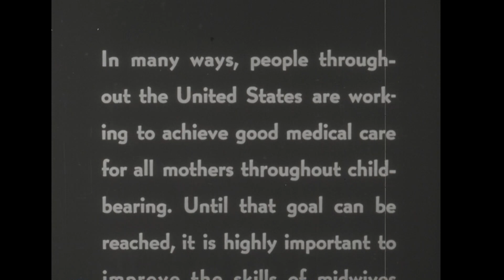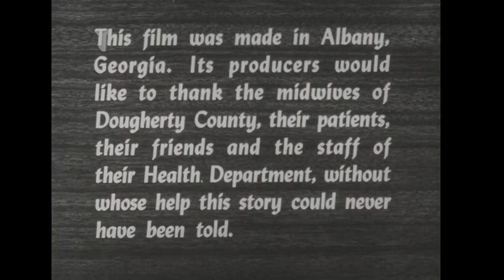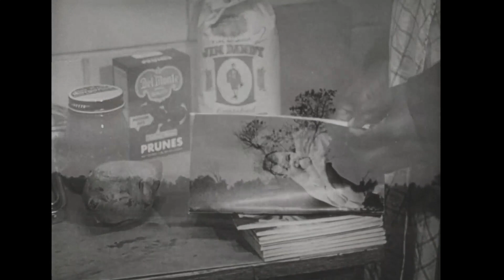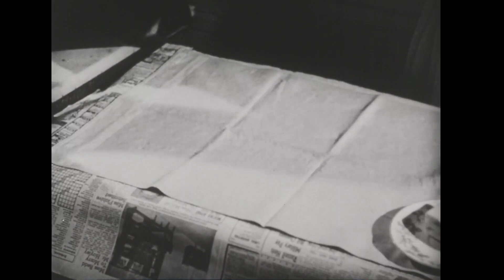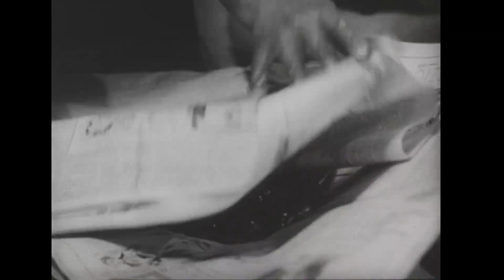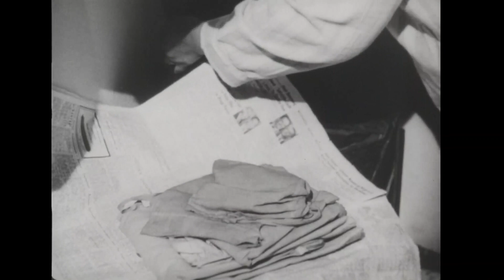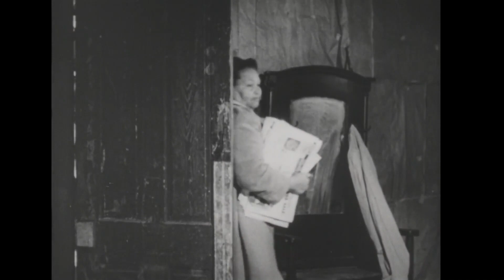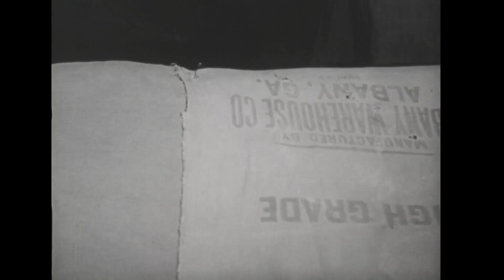All my babies - a midwife's own story - FULL MOVIE - 1953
Title
    All my babies...a midwife's own story

Other Title
    Midwife's own story

Summary
    A training film for midwives. Shows in detail a complete delivery and demonstrates the approved procedures to be used by the midwife before, during, and after delivery. Follows a midwife, Mrs. Mary Coley, in her work with various cases under both favorable and unfavorable circumstances.

Names
    Stoney, George C., film director, film producer, screenwriter
    Cadwallader, Marian F.
    Mitchell, Hannah D.
    Bond, Peaslee, cinematographer
    Cummins, Sylvia K., film editor
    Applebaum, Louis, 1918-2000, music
    Association of American Medical Colleges. Medical Audio-Visual Institute
    Georgia. Department of Public Health
    Columbia University. Press. Center for Mass Communication

Created / Published
    United States : Distributed by CMC, Center for Mass Communication of Columbia University Press, 1953.

Headings
    -  Midwifery--Georgia--Albany
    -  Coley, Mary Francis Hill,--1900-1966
    -  African American midwives--Georgia--Albany
    -  Childbirth at home--Georgia--Albany
    -  Prenatal care--Georgia--Albany
    -  Obstetrics--Georgia--Albany

Genre
    Documentary films
    Instructional films
    Feature films
    Nonfiction films

Notes
    -  MP4939 U.S. Copyright Office
    -  Copyright: State of Georgia Dept. of Health; 25Mar53 (in notice: 1952); MP4939.
    -  Appearing: Mrs. Mary Coley.
    -  Introduced by Wm. A. Mason, M.D., Ph.D.
    -  Photographed between January and March, 1952 in Albany, Georgia.
    -  Summary from original catalog card in M/B/RS Film & Television card catalog.
    -  This film was selected for the National Film Registry.
    -  Sources used: Barnouw, E. Documentary, a history of the non-fiction film, p. 258; U.S. National Library of Medicine WWW site, viewed July 3, 2017 (digital collections catalog record for All my babies); Film History, Vol. 1, No. 4 (1987), p. 367-392, Jackson, L. The Production of George Stoney's film "All my babies: a midwife's own story" on JSTOR, retrieved July 3, 2017; Internet movie database WWW site, viewed July 3, 2017; Wikipedia WWW site, viewed July 3, 2017.